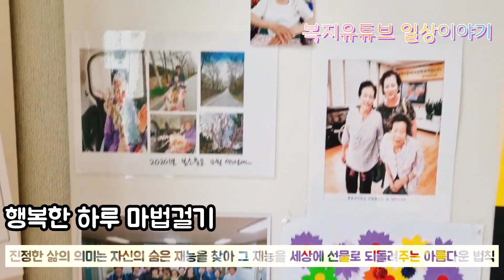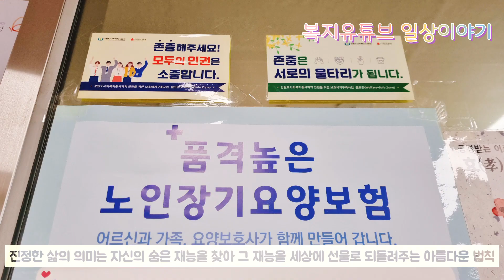이웃사촌 아이_이뽀라 초석_내면의 거룩함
내면의 견고함은 모든 일의 초석이
됩니다.
높고 큰 계획이 있다면 내면을 더 깊고 단단히 다져보세요.

그 내면의 완성은 결코 양에 있지 않고 질에 있습니다.
뛰어난 것은 언제나 드물고 귀하며 흔한 것은 그와 반대로 많으면 가치가 떨어집니다.

태어날 때 사람은 비슷한 정도의 능력과 행동방식을 가지고 태어납니다.
하지만 어떻게 자신의 내면을 다듬었는가에 따라 목표와 열정이 달라지게 됩니다.

이 차이는 나이가 들수록 점점 벌어져 결국 나중에는 지도자와 숭배자의 격차로 벌어지기도 합니다.

평범함은 재능과 환경 탓이 아닙니다.

큰 세상을 본 사람은 큰 꿈을 꾸게되고 마찬가지로 큰 뜻을 품은 사람은 큰 내면에서 뜻을 건져 올립니다.

매사에 긍정을 발견하는 지혜를 간직해보세요.
어떤 근심이나 문제 속에서도 긍정적인 부분은 있습니다.

세상에 내놓을 것이 하나도 없는 사람도 자신이 장수하리라는 데서 위안을 찾습니다.
아무것도 가지지 않고 내세울 게 없는 자에게는 지금 살아 있다는 자체만으로도 큰 위안이 됩니다.

단지 오래 살고 싶다면 스스의 쓸모를 증명하려 노력하지 않는 것도 좋은 방법입니다.

부질없는 쓸모를 위해 자신의 건강과 목숨마저 함부로 하는 이들이 얼마나 많은지요.
이럴 경우, 쓸모없다는 것은 긍정의 힘이 될 수 있습니다.

긍정은 최악의 사태에서도 반드시 그 옷깃을 보여줍니다.
어떤 상황에서도 긍정을 믿는 것은 스스로를 위로하는 최선의 힘이 될 것 입니다.

다사다난했던  한 해도 벌써  지나고 새해를 맞이하고도  사일째를 맞이합니다.

그동안 우리가 살아온 봄, 여름, 가을, 겨울을 담은 추억의 시간들을  회상해보고 새롭게 시작될 새해를 위한 계획을 세워봅니다.

어느새 기억을 더듬거리거나 가물가물  잃었던 인물들이 떠올라 ‘내가 이 나이에 무슨 생각과 행동을 하며 그 순간 무엇을 꿈꾸며 시간을 보냈던가?’ 싶은 순간이 찾아오곤 합니다.

기록된 기억 속 어딘가에서 잠시 잠들어 있던 기억을 소환해 당시의 감정을 바로 느낄 수 있고 당시의 감정을 만날 수 있어 마냥 행복한 시간이 됩니다.

아마 경험해보지 않은 사람은 맛볼 수 없는 희열의 감정까지..

행복은 어디에서 부터 찾아오나요.

행복은 깊이 느끼고 단순하게 즐기고, 자유롭게 사고하고,
삶에 도전하고, 남에게 필요한 사람이 되는 능력에서 나옵니다.

파블로 피카소의 명언처럼
삶의 의미는 자신의 재능을 찾는 것에 있습니다.

사람의 목적은 그 재능을 세상에 선물로 주는 것 입니다.

희망찬 새해!
올 한해도 행복과 성장이 함께하는 멋진 시간되시기 바라면서.
힘찬 응원으로 함께합니다.